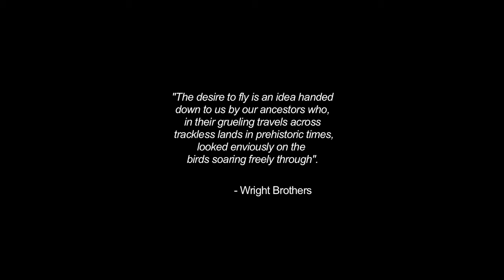Trailer Show Aereo ft. Eduardo Poma